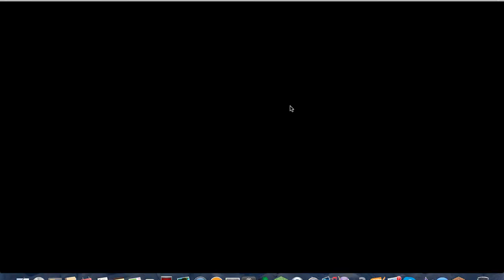Sky Games Ep.14 "Cheap Kills" w/Josh Angus Ned And Rhys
Server You Must Play: skga.me
Josh1930's Channell: